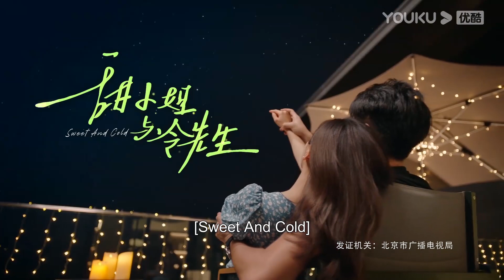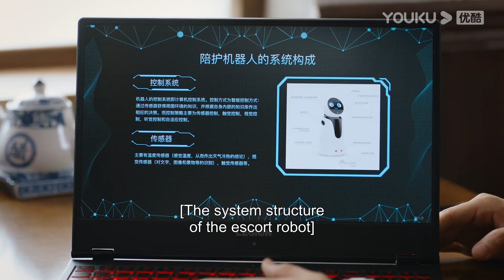ENGSUB 第23-24集试看：挑衅还是提醒？玛吉让孟好恬多关心关心冷斯明！【甜小姐与冷先生 Sweet And Cold】| 王子文/金瀚 | 都市爱情片 | 优酷华语剧场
★以下地区观看正片请移步优酷国际版APP：印度尼西亚, 新加坡, 泰国, 菲律宾, 越南，马来西亚，中国香港, 中国澳门，中国台湾。欢迎下载优酷国际版APP，不管您所处何地都能享受《甜小姐与冷先生》全集多语种字幕噢，加入优酷国际版APP会员，更能抢先观看更多会员集数！

【甜小姐与冷先生 Sweet And Cold】身兼数职的孟好恬在外人看来，是实力与美貌兼备的标准女强人，大家只看到了她从零开始，一路披荆斩棘的创业历程，却鲜少有人了解她惨痛的过往。然而，一场婚礼闹剧，让她与年少有为的菱志集团CTO冷斯明意外结识。同样优秀的两人在经历了一系列意外后，从相互误会到心有灵犀，两颗心越走越近，但随之而来的问题也越发明显。最终两人能否打破年龄及身份差距带来的桎梏。困囿于过往的孟好恬能否重新找回“爱人”的能力。
★集数：31集

00:00 The International Website youku.tv is now available!
02:00 Download YOUKU International APP to get early access to the full show